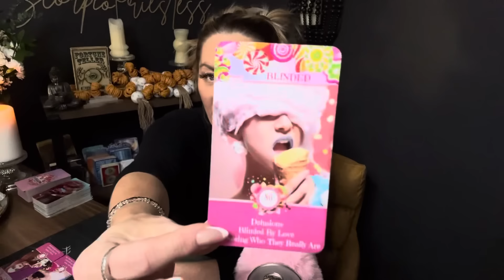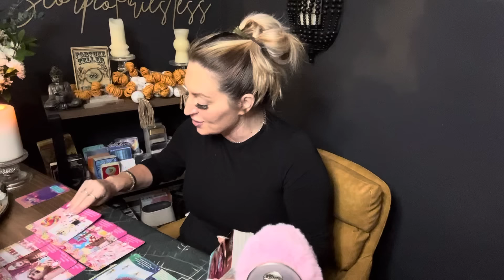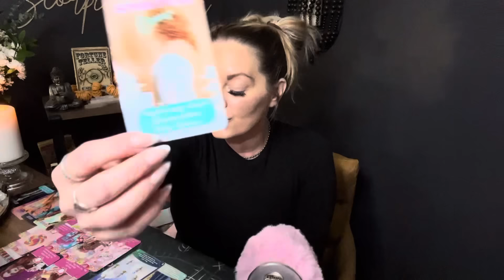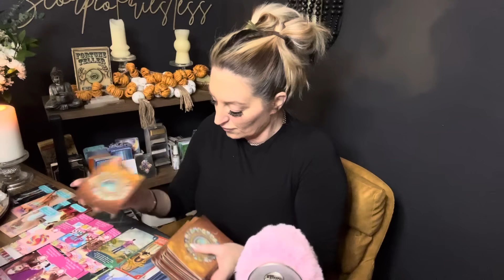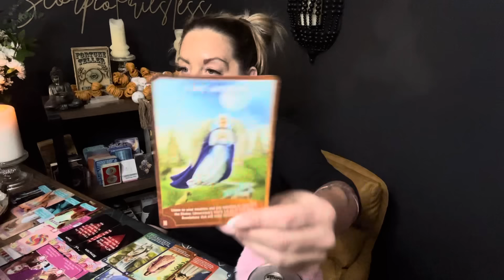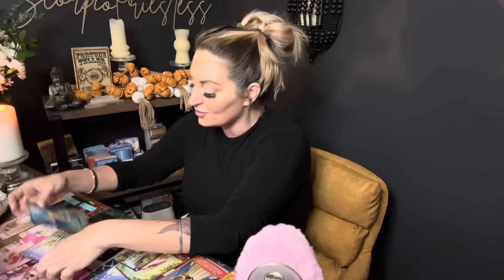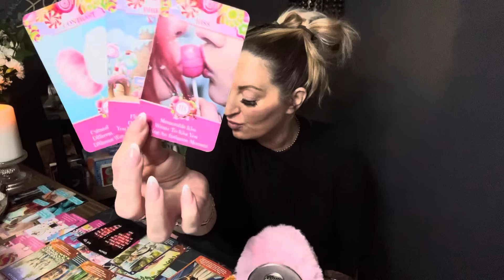Scorpio| Shown the way”Guardian angel”Karma🫢They broke Soul Contract”Toxic cord”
00:00 Messages
11:42 Current love
26:26 New love clarified

15 minute FaceTime $25
30 minute FaceTime $45
60 minute FaceTime $85
90 minute FaceTime $135